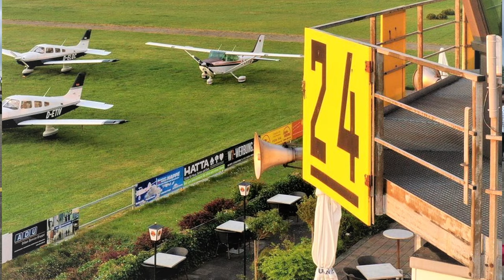50 Jahre Flughafen Haxterberg - Luftsportgemeinschaft Paderborn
50 Jahre Luftsportgemeinschaft Paderborn Flugplatz Flughafen Haxterberg
Luftsportgemeinschaft Paderborn